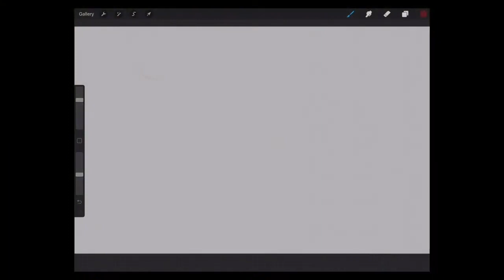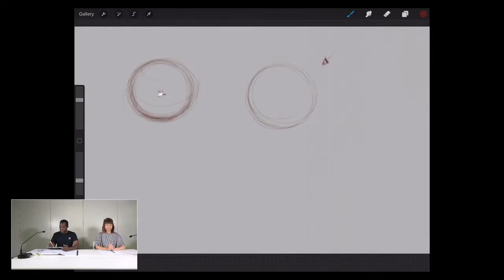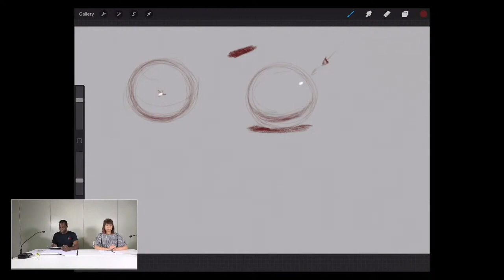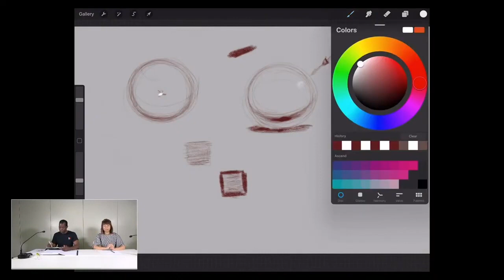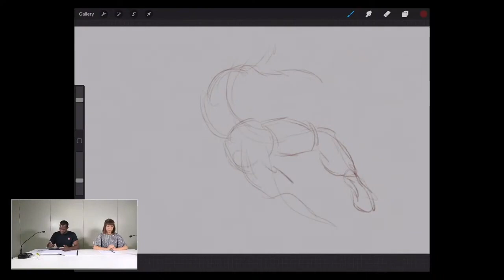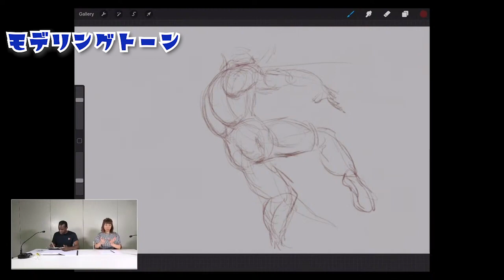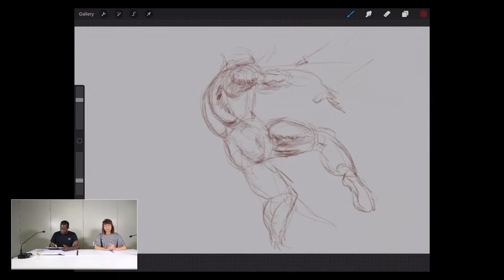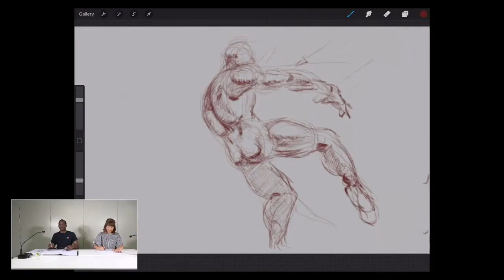KICStudio Drawing Hacks#5：明暗境界線とミッドトーン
アニメーター、イラストレーターのキー・イニス（Ki Innis）先生に
アメリカ仕込みのドローイングのヒントやテクニックをお話しいただいています。

ハッシュタグ　KICStudio を付けて感想やリクエストをツイートいただけると

講師：キー・イニス（Ki Innis）
聞き手：平谷 早苗
製作：株式会社ボーンデジタル

ジェスチャードローイングの推薦図書
★グレン・ビルプのドローイングマニュアル

★リズムとフォース